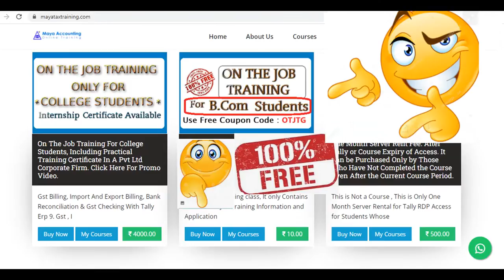Accounting Job Vacancy in Perumbavoor, Aluva , Kalady, Angamaly , Ernakulam. Tally Accounting Course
Practical accounting training in perumbavoor. അക്കൗണ്ടിങ് ജോലി നോക്കുന്നവർ ശ്രദ്ധിക്കുക. എറണാകുളം ജില്ലയിൽ വിവിധ സ്ഥാപനത്തിൽ അക്കൗണ്ടിങ് ജോലിക്കു വേണ്ടിയുള്ള പരിശീലനം പെരുമ്പാവൂരിൽ.

Maya Tax Training
Perumbavoor.